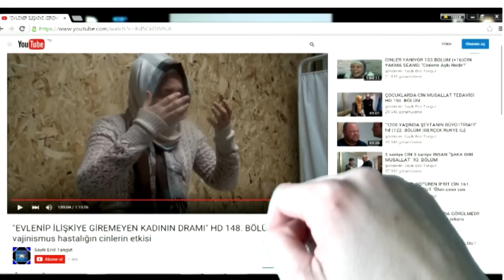PARANORMAL OFİS 222 "Tevbe-i Sayik" YENİ SEANSLARDAN BİLGİ İÇİN KANALIMIZA ABONE OLUN 5ek24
iZLEYECEĞİNİZ VİDEOLARDA MUSALLAT GERÇEĞİNE EROL TANGUT'UN YAYINLADIĞI CANLI SEANSTA BİR KEZ DAHA ŞAHİT OLACAK VE HAYRETE DÜŞECEKSİNİZ...
Ulus/Ankara/TÜRKİYE